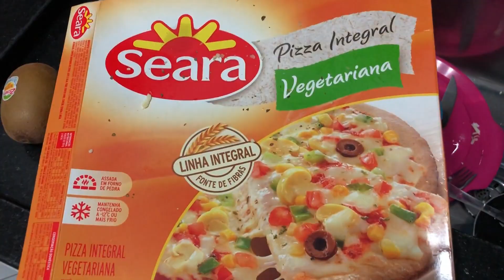VLOG: RESTAURAÇÃO DOS PISOS DE MADEIRA E ORGANIZAÇÃO COM DICAS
Oi miguxas!!!
Nem acredito que estraguei o piso no mesmo dia que restaurou!!! E a bagunça imperou aqui, mas no final consegui reorganizar e limpar tudo.

Bjus de luz!!!